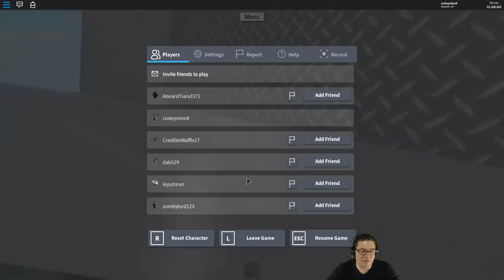Roblox - Lumber Tycoon 2 - MANY AXE STILL IN GAME!!! Fridge Fall.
In this episode of Roblox Lumber Tycoon 2, I goto explore this hole that is behind the fridge, and discovered ITS TRUE! but theres nothing below it. so you just fall through, but as I was falling. I saw it!!!

📖 Preorder today! 📖